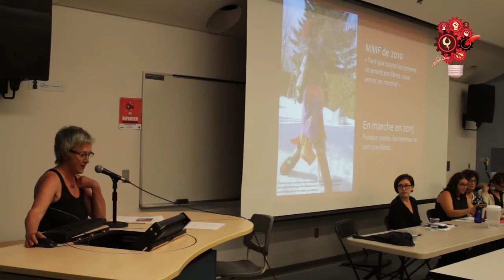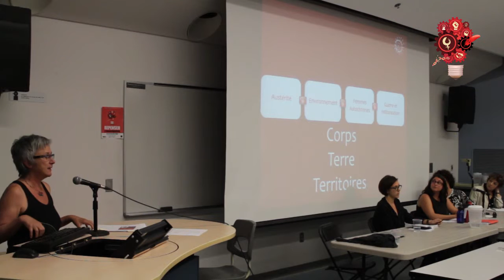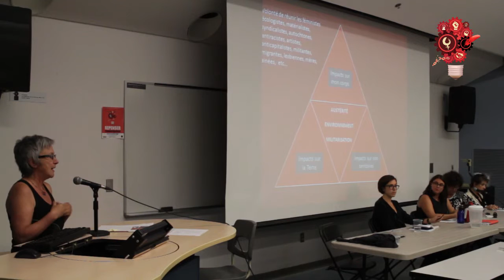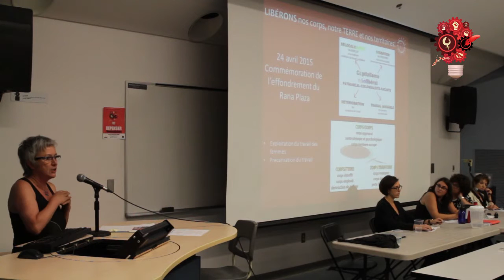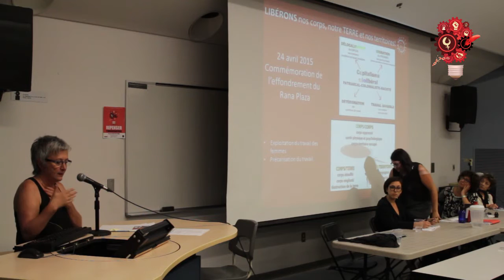Chantale Locat - Extrait plénière le féminisme aujourd'hui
Extrait de la plénière le féminisme aujourd'hui, organisée dans le cadre de l'Université populaire des Nouveaux Cahiers du socialime 2015.
Intervention de Chantale Locat (anciennement à la CSQ, artiste).